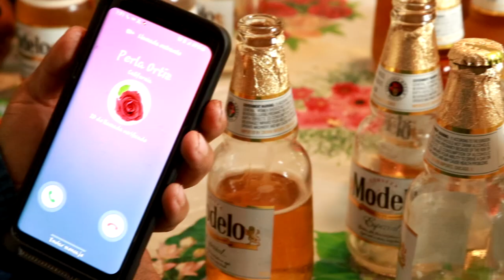Shiao Va Lla-El Gallo De San Marcos Peras (Videoclip)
AQUÍ LES DEJO UN VIDEOCLIP DE EL GALLO DE SAN MARCOS PERAS.

UNA PRODUCCIÓN DE OAX-SMP PRODUCCIONES